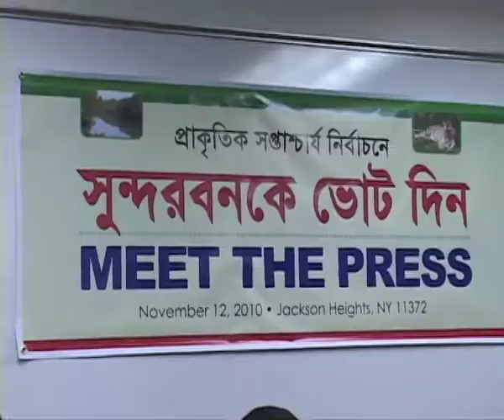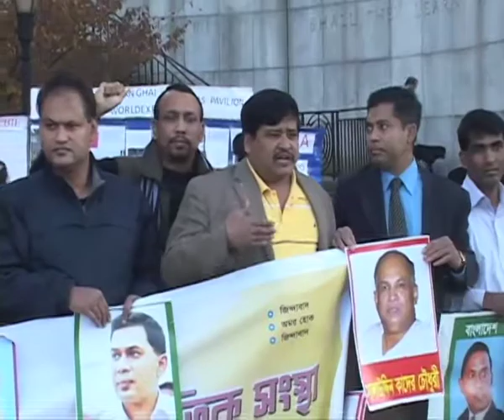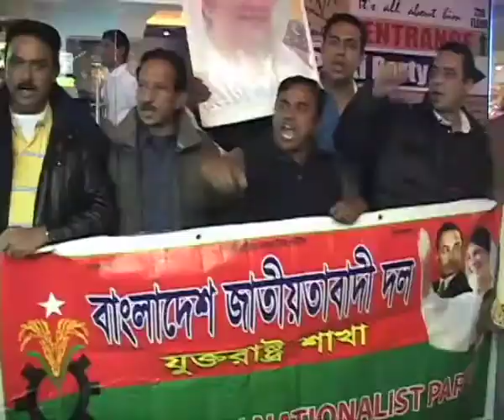USP 38 Part 1